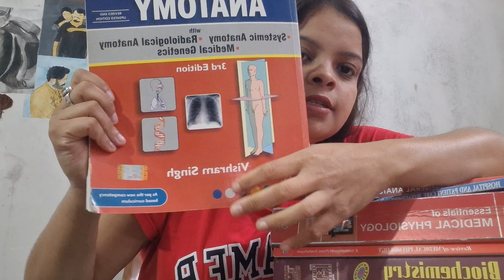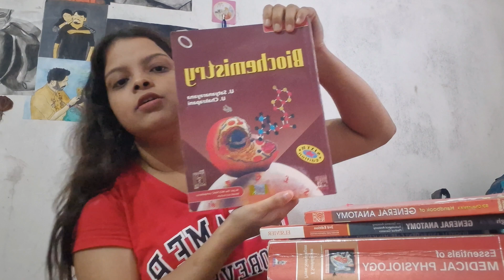1st year of B.Sc medical Technology📚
For anatomy book
                            1. vishram Singh.
                                 Or
                            2.PR Ashalatha
                           3. BD Chaurasia

 2.physiology- Sembulingam
 3.Biochemistry - Satyanarayana
4.microbiology -  Apurba sastry
5.hospital duty and patient care - dr.vudhya srinivasan and dr.akshay ch. Deka
6.community medicine - parks